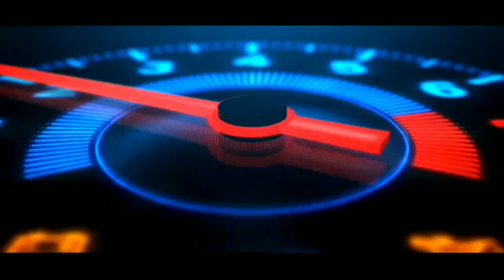2020 Creta Ownership Review | Why I bought Creta Petrol | Creta Petrol DCT Mileage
2020 Creta Ownership Review | Why I bought Creta Petrol | Creta Petrol DCT Mileage | 2020 Creta Interiors
Buy Creta 2020 or Not | Creta 2020 Owner's Review | Hindi | Creta 2020 1.4L DCT Owner Experience
Creta 2020 1.4L DCT Mileage,Heating,Pros,Cons